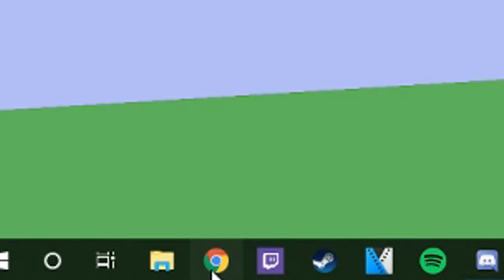WE DO LOVE ACACIA! (Stream SMP)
muppetcop ended up being a girl *facepalm*
woops

(although I'm away for 5 days)